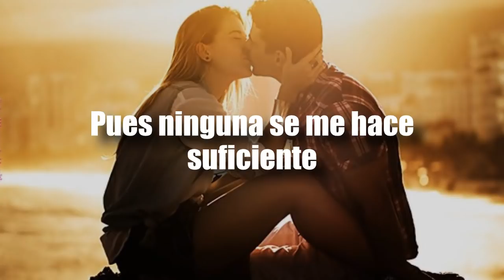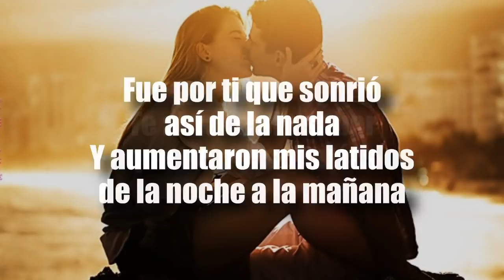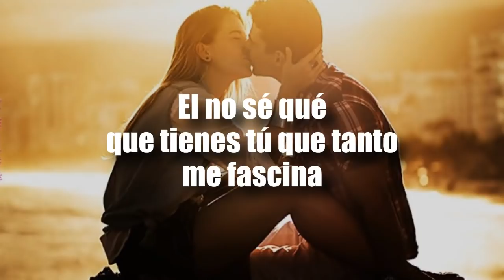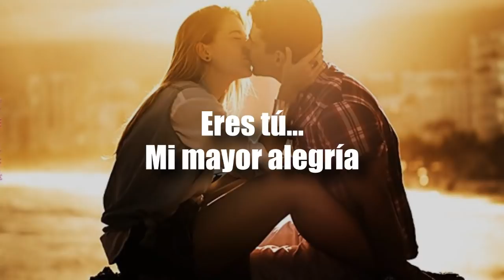[LETRA] Ulices Chaidez - Te Encontre